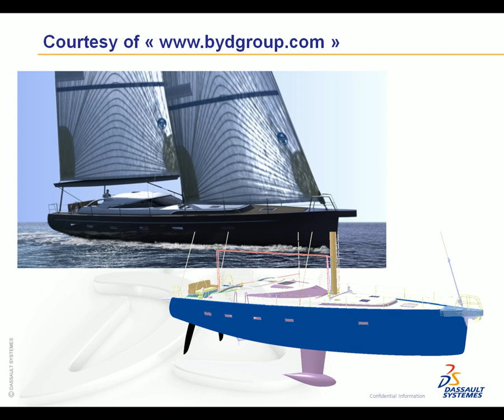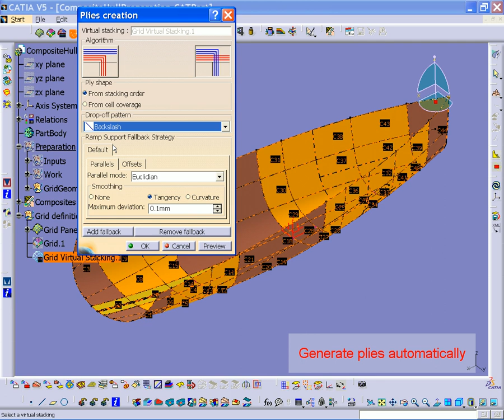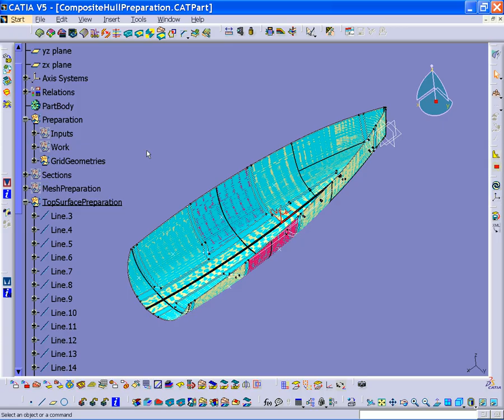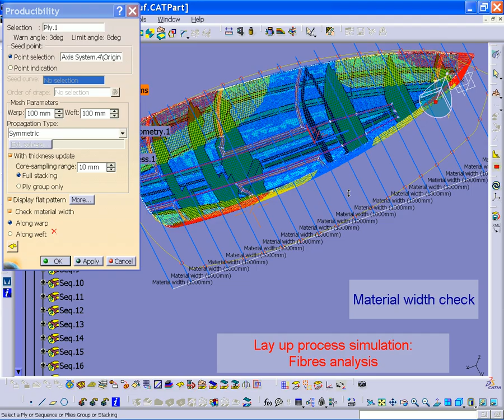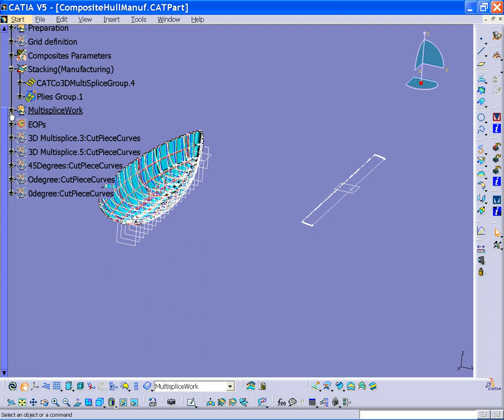CATIA Marine - Composite Hull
For more information about CATIA and the Marine Industry...

t: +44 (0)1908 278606 (UK) or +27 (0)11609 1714 (SA)